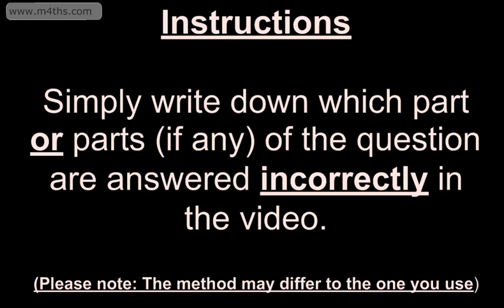(Round 1) Core 3 - A Level "Right or wrong?" Maths Challenge - Exam Revision